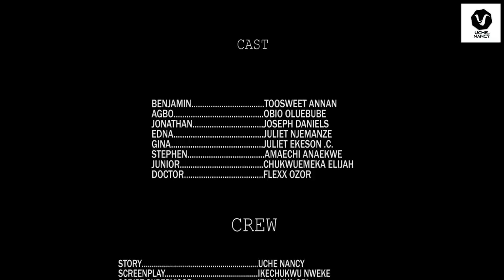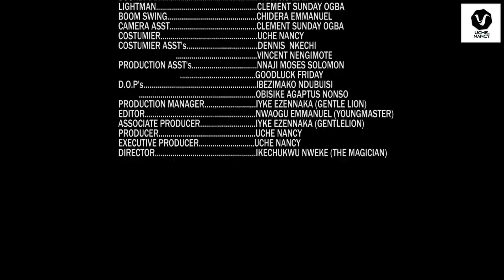AGBO 1 (New Movie) Toosweet/Ebube Obio/Juliet Njemanze/Joseph 2022 Latest Nigerian Nollywood Movies